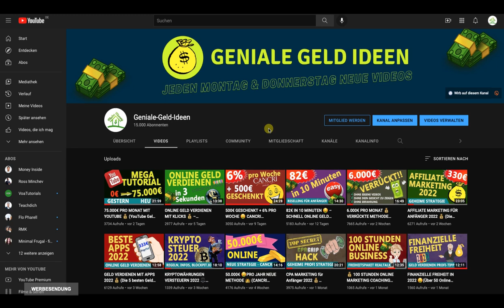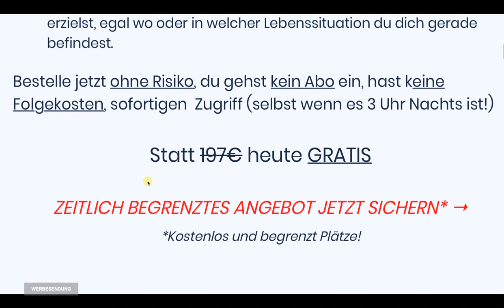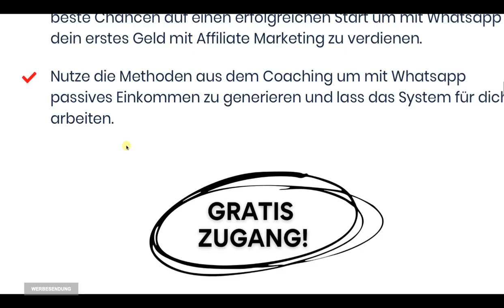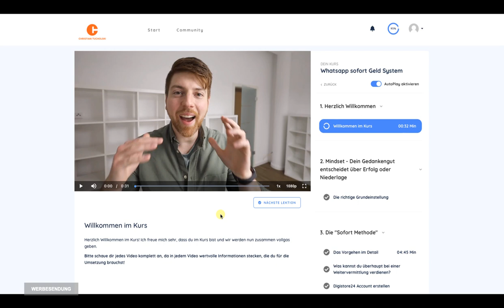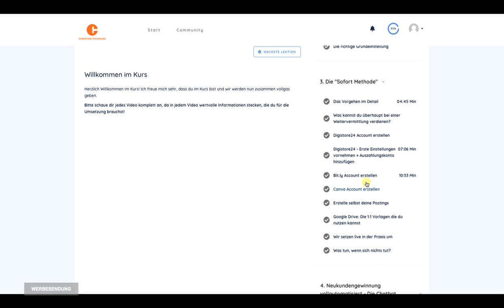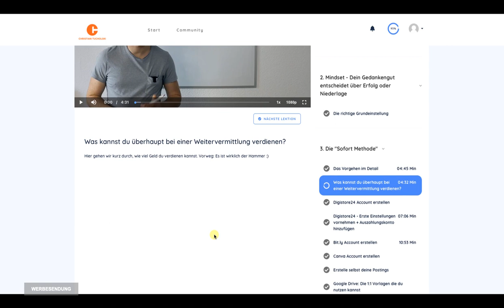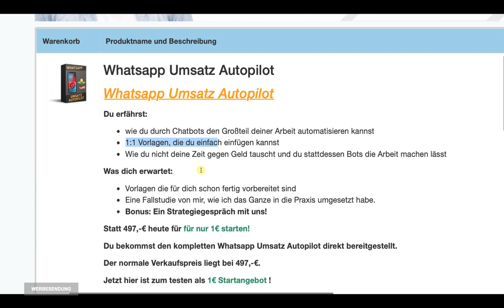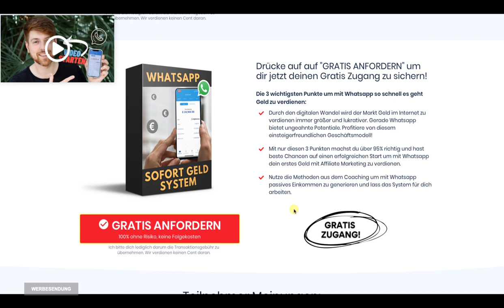300€ WHATSAPP GELD VERDIENEN 💰 BRANDNEU (Christian Tucholski WhatsApp Sofort Geld System Erfahrung)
Passiv online Geld verdienen mit dem WhatsApp Sofort Geld System von Christian Tucholski. Ich zeige dir, ob das Ganze funktioniert und ob du tatsächlich mit WhatsApp als Anfänger komplett anonym online Geld verdienen kannst: JETZT mit WhatsApp sofort Geld verdienen

KAPITEL:
00:00 Einleitung
02:35 Wer ist Christian Tucholski?
03:12 Die Werbeseite und Versprechungen
04:15 LIVE-Einblick Mitgliederbereich
08:10 Das System automatisieren
09:00 Zusammenfassung und empfohlene Videos